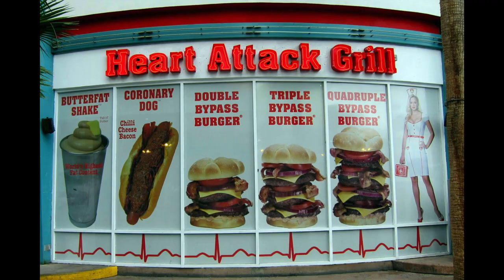Burger, Sağlık, Bypas, Dörtlü, Bypass Prof.Dr.Serdar Akgün, Tıp Videoları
Öldüren lezzetler ya da ölmeye değer lezzetler. Kalp Krizi hamburgercisi hediyesi 11 dolar ve 9 000 kalori.

 dr

en iyi burger,en iyi burger king vs en kötü burger king,sürekli dizi en iyi burger,ankara en iyi burger,en iyi burger adanaTeşekkürler.Vital Fulya Plaza Şişli,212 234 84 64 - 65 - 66